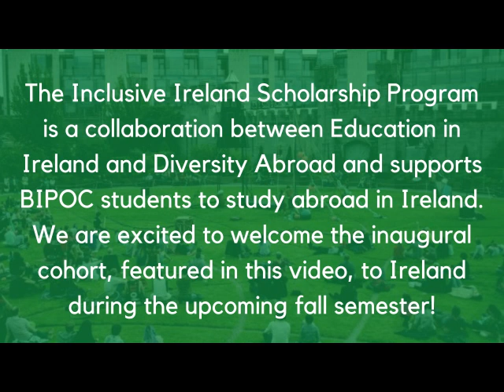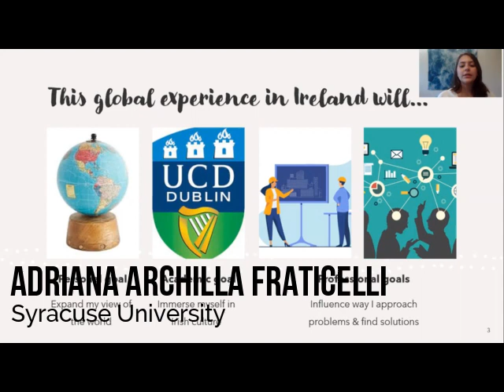Meet the Inclusive Ireland Scholars!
Education in Ireland is excited to welcome our inaugural cohort of Inclusive Ireland Scholars in Fall 2021! The Inclusive Ireland Scholarship Program is a collaboration between Education in Ireland and Diversity Abroad to support BIPOC students to study abroad in Ireland. More information about the program can be found